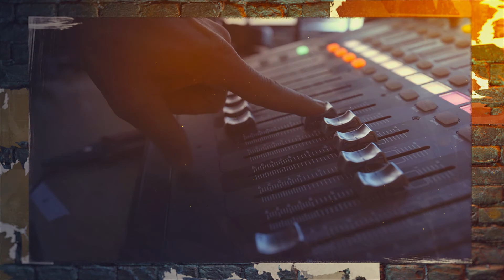The Israel Summit Spring 2021 Recap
A look back at our groundbreaking virtual Spring 2021 Summit